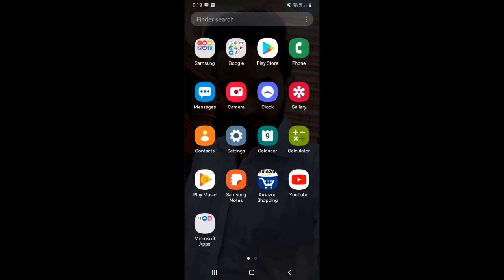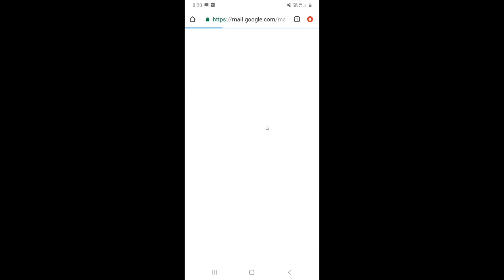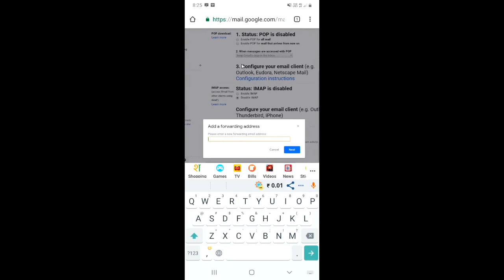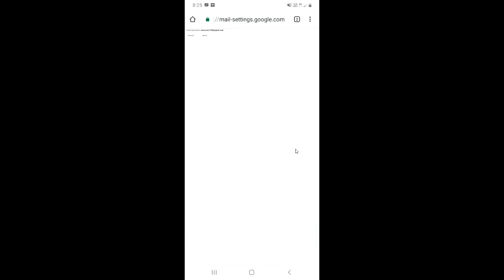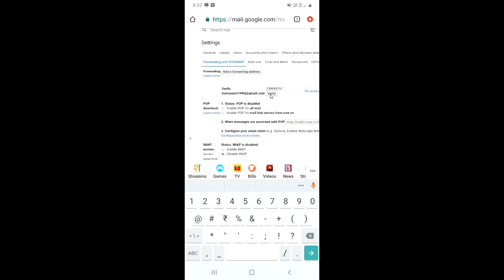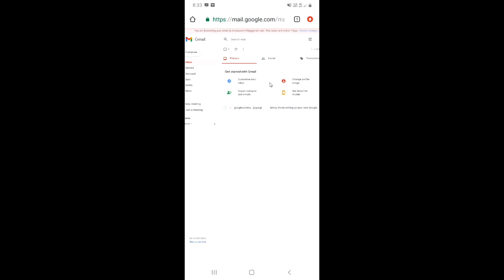Mobile se gmail id kaise change kare|How to change gmail id name|अपना पुराना जीमेल नए में चेंज करें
Dosto, is video me maine apko sikhaya hai ki aap apne mobile phone se apni gmail id ko kaise badal sakte hai.
दोस्तों, इस वीडियो में मैंने आपको सिखाया है कि आप अपने मोबाइल फ़ोन से अपनी जीमेल आई डी को कैसे बदल सकते है |
Topics Covered :-
gmail ka name kaise change kare
gmail id kaise change kare
gmail id ka name kaise change kare
how to change gmail name
gmail id change kaise kare
Gmail id ka name kaise change kare 2022
how to change gmail id username to another gmail in mobile
mobile se gmail id change karna sikhen
Transfer gmail to another gmail account
Mobile se gmail id kaise change kare
How to change gmail id name
अपना पुराना जीमेल नए में चेंज करें
अपना पुराना जीमेल नए जीमेल में चेंज करना सीखें फ्री
How to change name on gmail account
How to change name in email account
googal account name change
change your username
change your in name
gmail id me name change kaise kare
how to change gmail username
username change kaise kare
gmail ka username change kaise kare
email ka username change
gmail का username कैसे change करें
gmail पर नाम कैसे change करे
gmail पर नाम कैसे बदले
gmail username kaise change karte hai